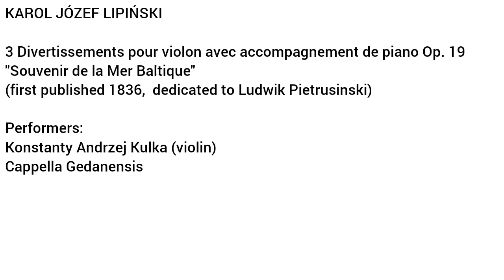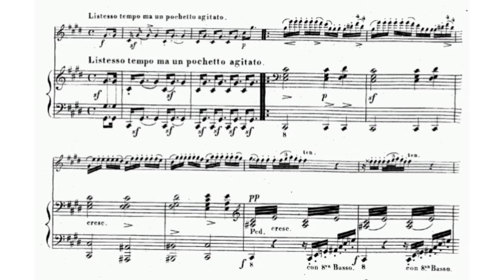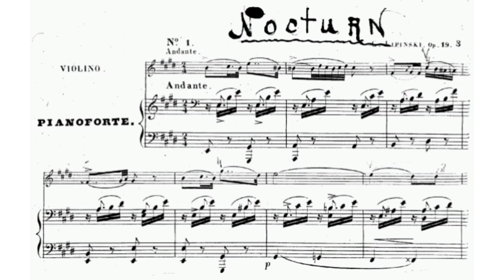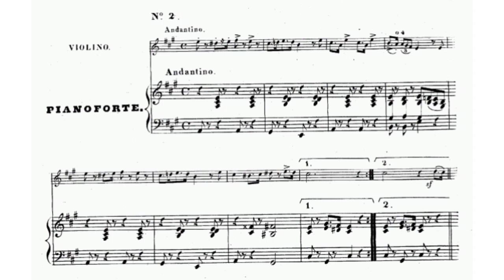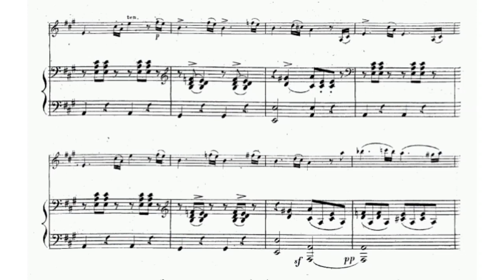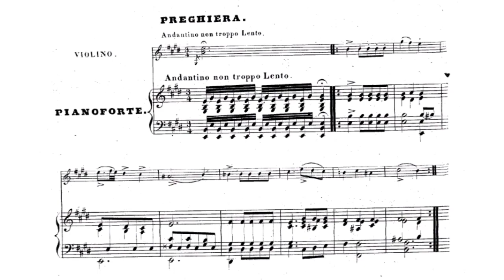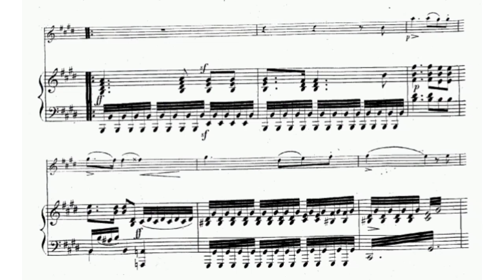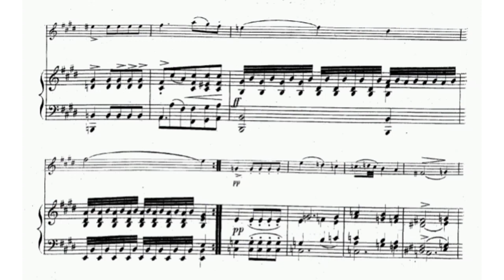Karol Józef Lipiński - Souvenir de la mer baltique Op. 19 (VIDEO REQUEST)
Karol Józef Lipiński (30 October 1790 – 16 December 1861) was a Polish music composer and virtuoso violinist active during the partitions of Poland. The Karol Lipiński University of Music in Wrocław, Poland is named after him.

Lipiński was born in Radzyń Podlaski. His father was Feliks Lipiński (1765–1847), and he had a younger brother of the same name Feliks (1815–1865). In 1810 he became the first violin and two years later the conductor of the opera orchestra at Lwów (now Lviv, Ukraine). In 1817 he went to Italy in the hope of hearing Niccolò Paganini. The two met in Milan, met daily to play, and even performed two concerts together in April 1818, which added immensely to Lipiński's reputation. Paganini dedicated his Burlesque Variations on "La Carnaval de Venise", Op. 10 for unaccompanied violin to Lipiński. Later, in 1827, Lipiński returned the honour by dedicating his "Three Caprices for Violin" to Paganini.

In 1818 on his return to Poland he stopped in Trieste to receive instruction from Dr Mazzurana, a very elderly former pupil of Giuseppe Tartini; Mazzurana was ninety years old, and could no longer play himself, but gave his criticism of Lipiński's performance of one of Tartini's sonatas. During that time, he also performed concerts together with the Polish pianist and composer Maria Agata Szymanowska.

In 1820 he travelled to Berlin where he met Louis Spohr, and to Russia. In 1829 he went to Warsaw, and played a series of concerts with Paganini that summer that were attended by the nineteen-year-old Frédéric Chopin. However, a rivalry developed between Lipiński and Paganini which destroyed their friendship. Thereafter, whenever Paganini was asked who the greatest violinist was, he would say "I don't know who the greatest is, but Lipiński is certainly the second greatest".

In 1835–36 he went on a long tour, during which he met Robert Schumann in Leipzig. Schumann was so impressed that he dedicated Carnaval, Op. 9 to him.

In 1836 he visited England and played his Military Concerto with the Royal Philharmonic Orchestra. In June 1839 he received a double appointment in Dresden, as concertmaster of the Royal Oratory and kapellmeister at the court chapel. With his Dresden duties, he ceased touring as a virtuoso, but concentrated on chamber music, with a special devotion to the string quartets of Beethoven. Here he also gave a joint recital with Liszt, performing Beethoven's Kreutzer Sonata.

He developed a great reputation as the only serious rival to Paganini. Henryk Wieniawski dedicated his Polonaise de concert, Op.4 to Lipiński, like Ignacy Feliks Dobrzyński his String Quartet No. 2, Op.40. He retired with a pension in 1861, and died in village Virliv (Ternopil region, Ukraine).

(Wikipedia)

Original audio: Konstanty Andrzej Kulka (violin), Cappella Gedanensis (Soliton, 2019)
Original sheet music (Breitkopf und Härtel, 1836)